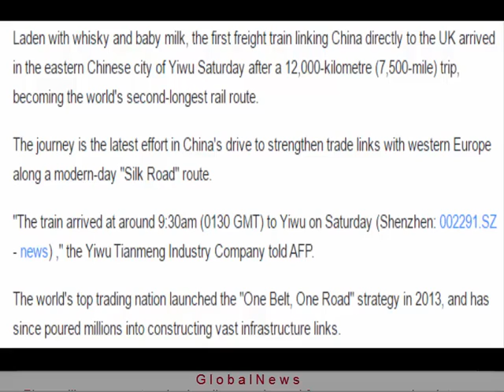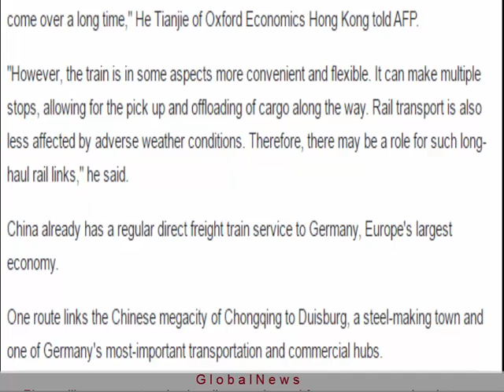First direct London China train completes 12,000 km run